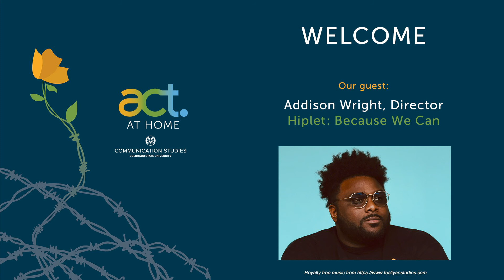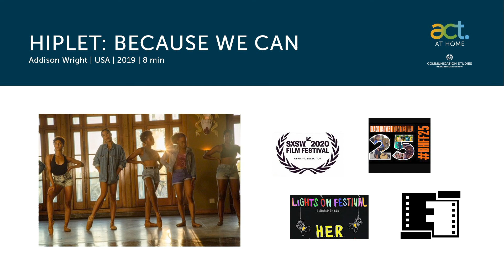ACT Human Rights Film Festival – A conversation with Addison Wright, documentary filmmaker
Recorded on Tuesday, May 05, 2020, this ACT At Home conversation features ACT Human Rights Film Festival managing director Beth Seymour speaking with director Addison Wright about his short documentary film Hiplet: Because We Can, which was an official selection of the 2020 SXSW festival. Hiplet fuses classical pointe technique with hip-hop and urban dance styles. Created with the intention to inspire young Black women and men, Addison's film brings the Hiplet ballerinas to center stage.